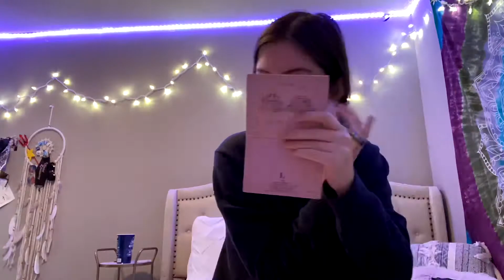Week in my Life Back to School // Wednesday: Hair failures and classes!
Yeahh this video speaks of itself lol